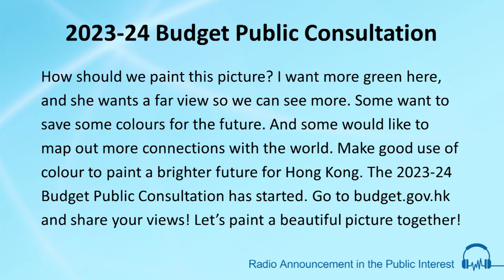2023-24 Budget Public Consultation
MVO: How should we paint this picture?
I want more green here, and she wants a far view so we can see more.
Some want to save some colours for the future.
And some would like to map out more connections with the world.
Make good use of colour to paint a brighter future for Hong Kong.
The 2023-24 Budget Public Consultation has started.
Go to budget.gov.hk and share your views!
Let’s paint a beautiful picture together!